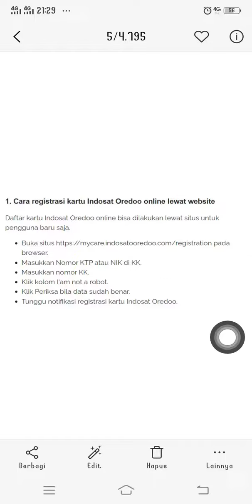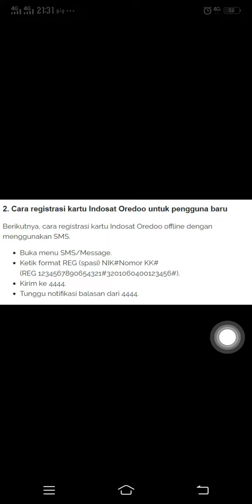Cara Mendaftarkan Kartu Indosat Ooredoo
Hallo bos bis dalam video ini otong bakal sharing ke Bos Bis semua, Cara Mendaftarkan Kartu Indosat Ooredoo   bagi bos bis yang belum tau yuk simak videonya dan jangan di skip ya biar paham, mudah mudahan bermanfaat :)